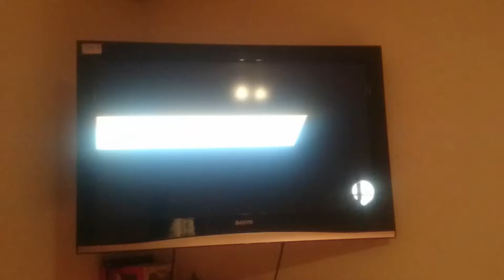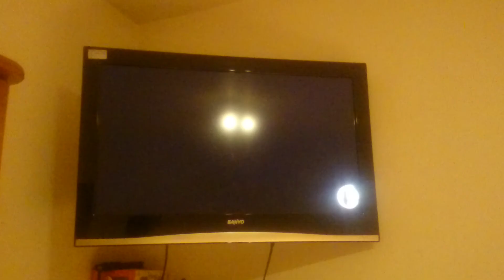Super smash bros for wii u team match marth/roy vs toon Link/link